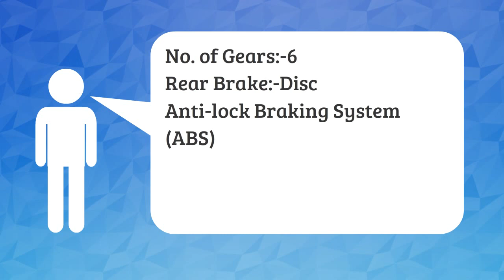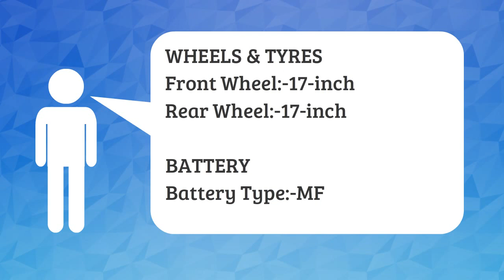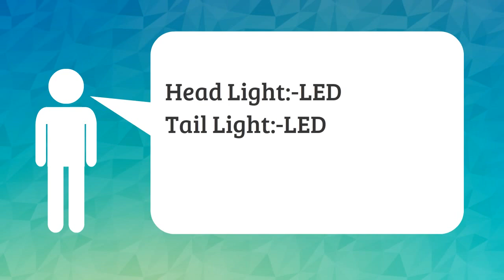Autos Choice:-Kawasaki Ninja ZX 25R specs